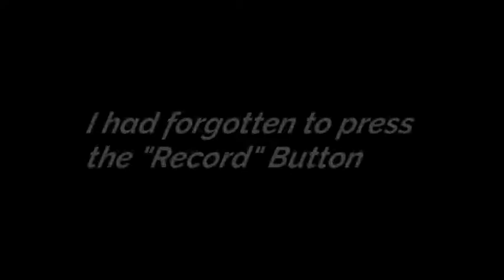First attempt | 12 Strike Challenge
This is my first attempt at the Wii Sports 12 Strike Challenge. This is going to take a lot longer than i thought i would... Please leave any tips in the comments.

Capture device i use: